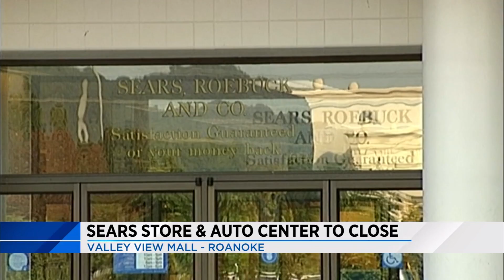Tuesday Evening News Brief 8.6.19